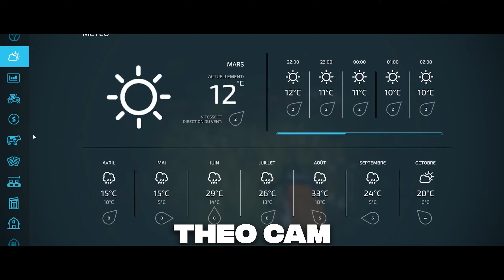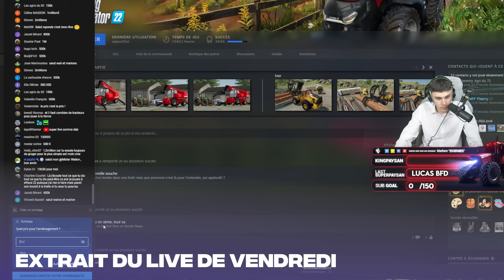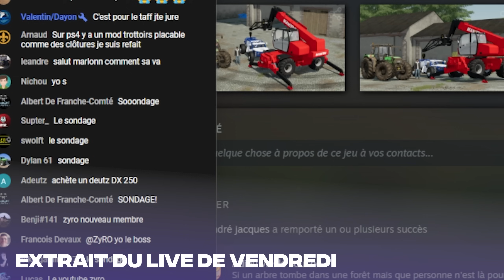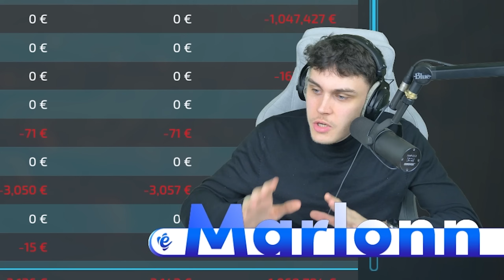1 MILLION D'€ Dans la FERME ! | Partir De Rien Saison 5 #25 | (Farming Simulator 22)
Episode 25 de la carrière suivie Partir De Rien SAISON 5 sur Farming Simulator 22, dans laquelle je vais faire développer ma ferme sur FS22, bon visionnage ! 🚜 Les mods de la vidéo